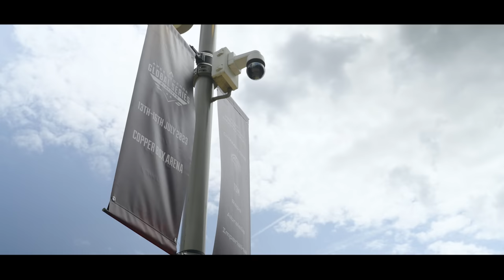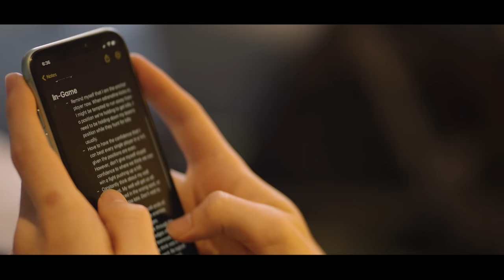Rituals - a TSM Verhulst ALGS Documentary | Zero Opposition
We all have our rituals but how far would you go to win it all? Go behind the scenes with Verhulst, ImperialHal & Reps as they tackle ALGS split 2 in London.